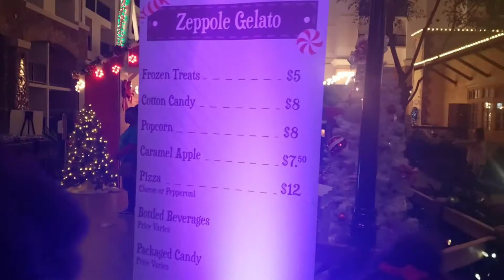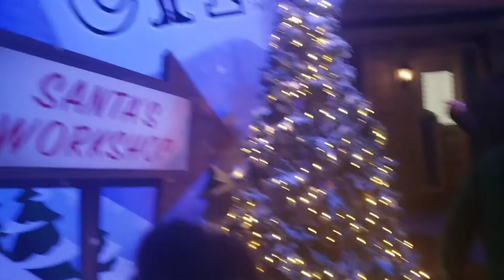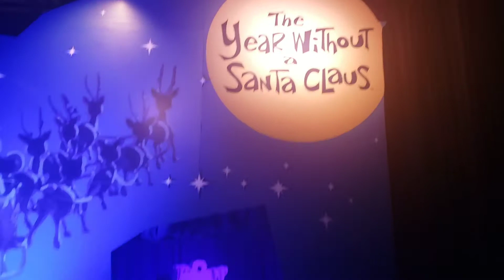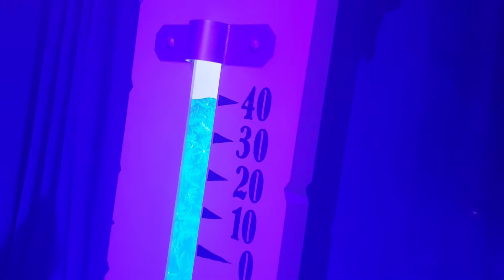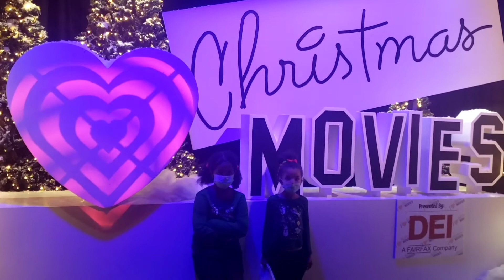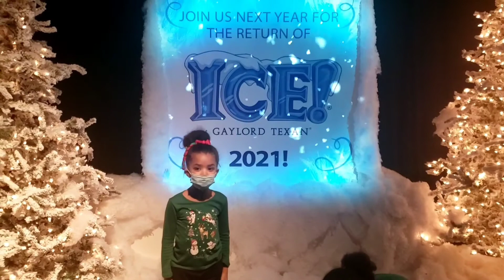Spending Christmas Eve at the Gaylord Hotel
We saw some Christmas lights and scenes from favorite Christmas movies